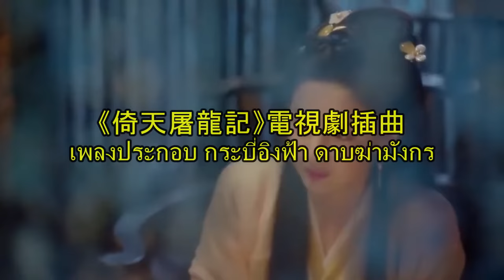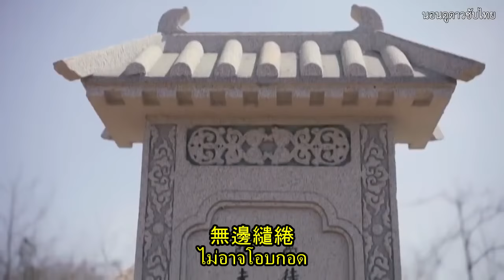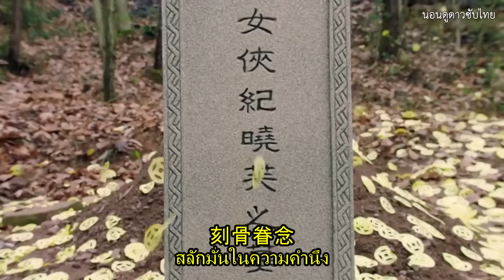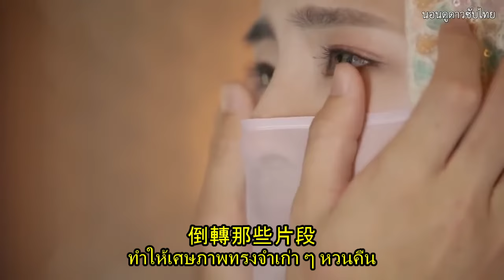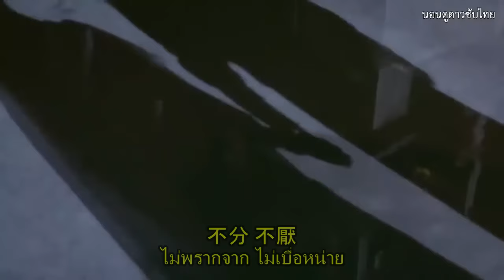ชาตินี้มีเพียงเจ้า《此生惟你》 周深 Zhou Shen เพลงประกอบ ดาบมังกรหยก 2019 《新倚天屠龍記》電視劇插曲 HD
《新倚天屠龍記》電視劇插曲
《此生惟你》
演唱：周深 作詞：張贏 作曲：王耀光

English Translation: Irreplaceable you 周深粉絲後援会 Zhou Shen Fan Club channel

以為這世間 長夜漫漫
Thinking the world was always as an endless night
เชื่อว่าโลกใบนี้ ราตรียาวนาน เชื่องช้า

你為我點亮 孤燈一盞
While you stand alone in the dark, lightening the whole sky
เจ้าให้ความสว่าง เพื่อข้า ดังดวงโคม เดียวดาย

所有的愛恨 便得釋然
Where we relieved with all the love and hate
ความรักความแค้นทั้งมวล ให้มันสลายไป

執手許諾 曲終人不散
Holding the hands, promise no separates even songs come to the end
กุมมือกัน ร่วมสัญญา แม้เพลงจบ คนไม่พรากจาก

人世的糾纏 難舍難斷
The entanglement makes unutterably inseparable bound
ความวุ่นวายในโลก ยากลืมเลือน ยากตัดรอน

命註定不安 心為你輾轉
My heart tosses and turns for you, my destiny
ชะตาไม่มีวันสงบแน่ ใจร่ำร้องหาแต่เจ้า

思念可以倒轉那些片段
Endless longing recalls every instantaneous fragment
ความโหยหาสามารถ ทำให้เศษภาพทรงจำเก่า ๆ หวนคืน

今生一場夢 永世不換
The dreamy life, which couldn’t be cherished more
ชีวิตนี้ดุจฝัน ชั่วนิรันดร์ ไม่หวนคืน

此生相守相欠 愛意蕩漾身邊
Lifetime company is what we owe each other, Love ripples around
ชาตินี้ ต่างติดค้าง กันและกัน แม้คลื่นความรัก กระเพื่อมอยู่รอบกาย

梳畫無邊繾綣 手落在你眉間
Making lifetime full of dreamingly tenderness,Falling hands though the windy eyes
ลูบไล้ภาพ ไม่อาจโอบกอด มือทำได้ เพียงแตะหว่างคิ้วเจ้า

此生為你不變 就算辜負歲月
You are my invariable forever love, Even I turn down the rolling years
ชาตินี้ เพื่อเจ้า ไม่ผันแปร แม้ว่า ต้องผิดหวังไปตลอดชีวิต

白首不分不厭 惟你刻骨眷念
With no separation and detestation, We devoted till the we aged, You are deeply ingrained in my heart,
จวบผมขาว ไม่พรากจาก ไม่เบื่อหน่าย มีเพียงเจ้า สลักมั่นในความคำนึง